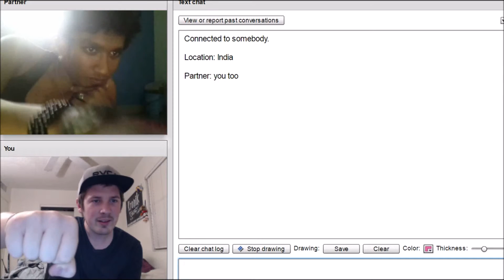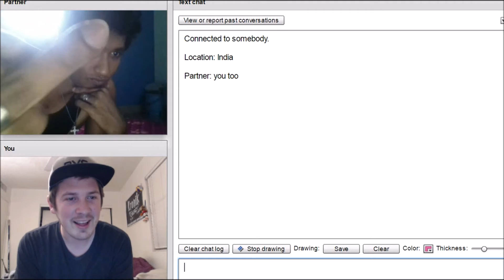FLIPS ME OFF on Chatroulette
This was hilarious haha!